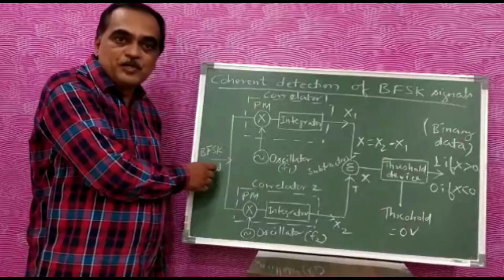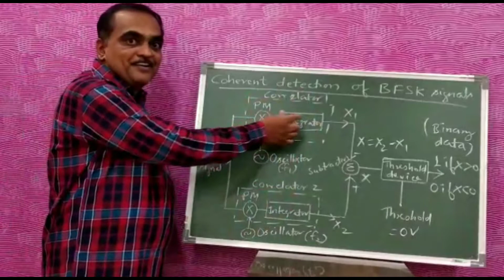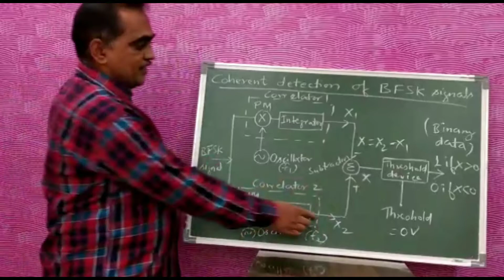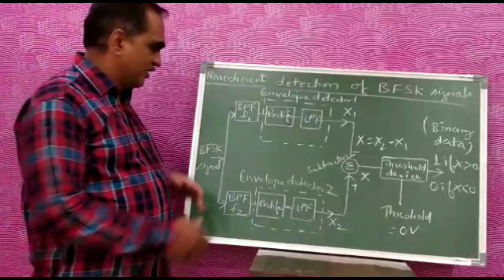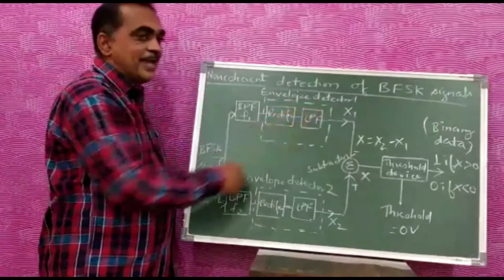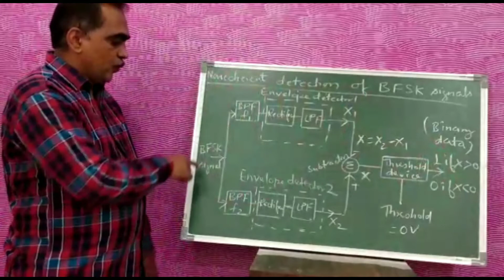FSK DEMODULATOR | DMT Part 5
Demodulation of BFSK Signal